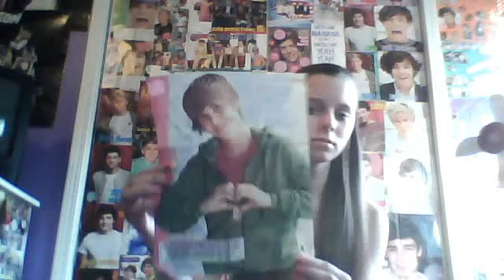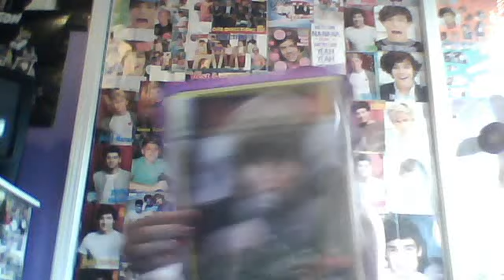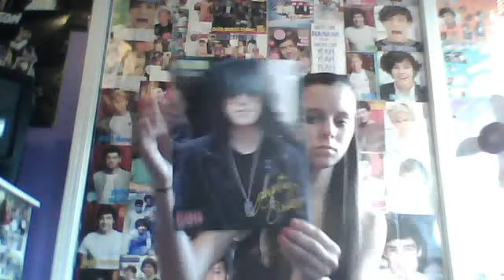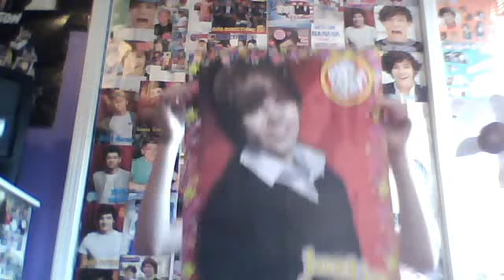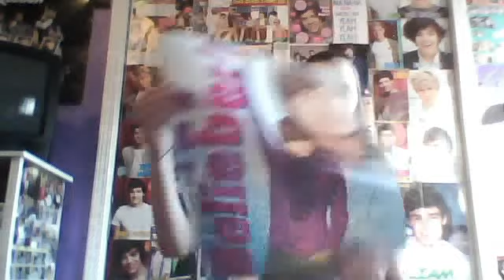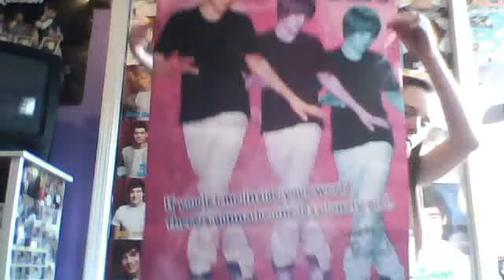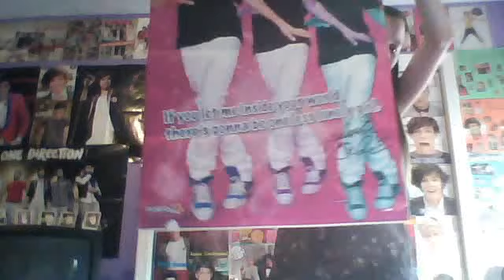Justin Bieber Posters up for trade(: